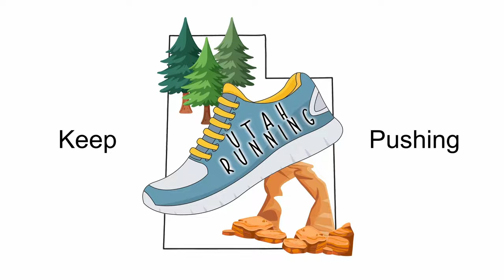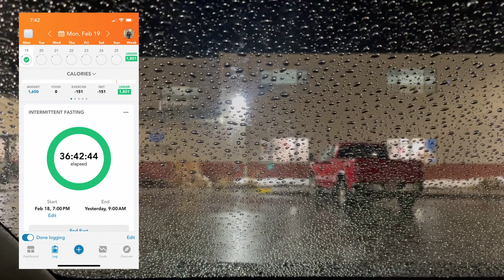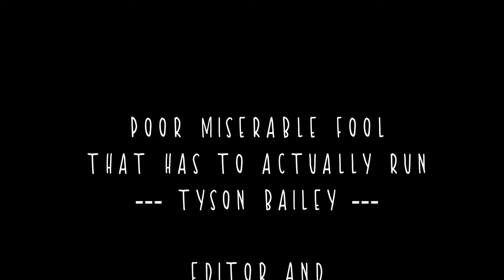Fasted Running Training: 46 Hours Without Food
Ever accidentally fasted for 46 hours? No? Just me? Well ok then. I don't really know if I recommend it. But you shouldn't be following my recommendations anyway because again, I don't know what I am doing. This fasted training was not necessarily intentional, but was interesting to see the effects of training for a marathon in my 40s, fasted.